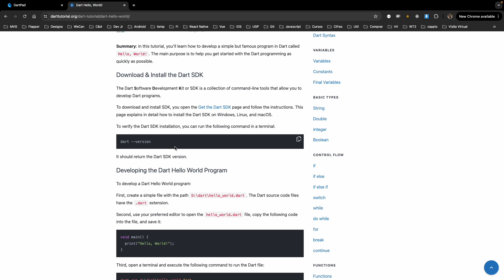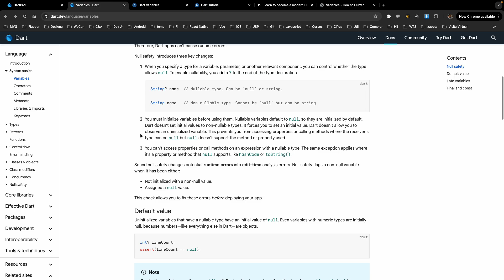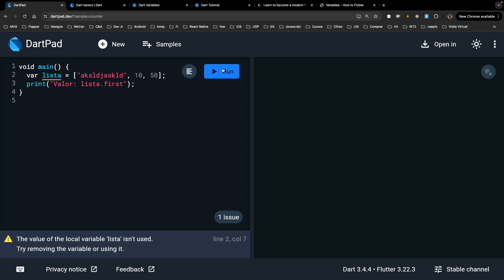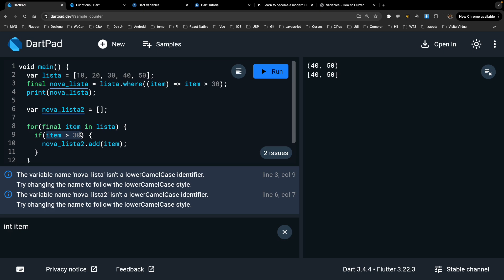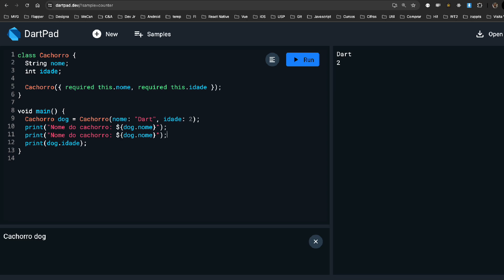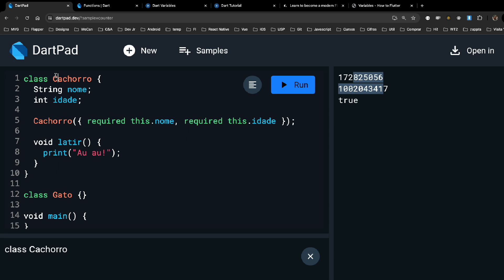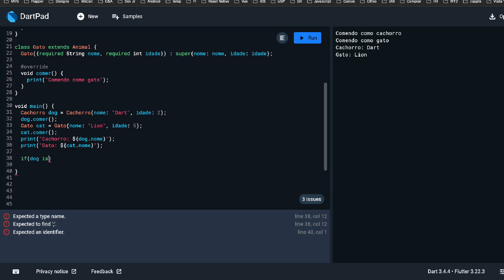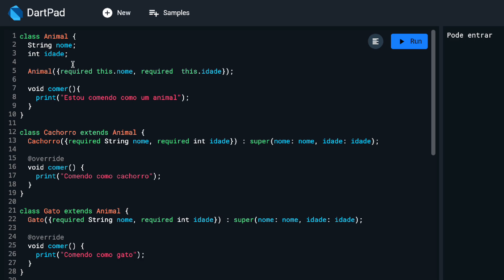#12 - Turma 2 - Escola de Programadores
Dart